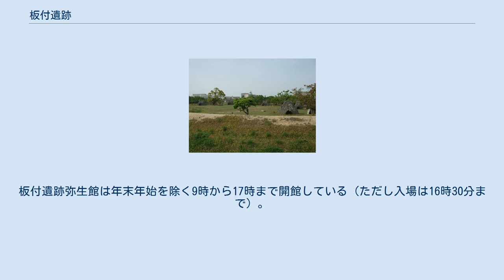板付遺跡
板付遺跡の環濠集落（復元） 板付遺跡 位置図 板付遺跡（いたづけいせき）は、福岡市博多区板付にある縄文時代晩期から弥生時代後期の遺跡である。
国の史跡。
遺跡は竪穴住居や水田が復元された公園になっており、展示施設（板付遺跡弥生館）もある。
佐賀県唐津市にある菜畑遺跡に次ぐ水稲耕作遺跡であり、福岡県粕屋町の江辻遺跡に次ぐ、日本でも最初期の環濠集落でもある。
 1916年（大正5年）に、中山平次郎が、甕棺内から青銅製の矛や剣が出土したことを学会に報告した。
弥生土器に金属器がともなうことの初めての報告であった。
 1950年（昭和25年）1月、竹下駅前で仕立て屋を営んでいた在野の考古学研究者である中原志外顕（しげあき）が、ゴボウ畑を調査中に、当時縄文土器とされていた晩期の夜臼式（柏崎式）土器（刻目突帯文土器）と弥生土器とされていた前期の板付式土器（板付Ⅰ式土器）を同時に採集し、最古の弥生時代の遺跡である可能性が浮上した。
日本考古学協会の共同研究「日本農耕文化の生成」の一環として、中原や九州大学の岡崎敬、明治大学の杉原荘介らを中心とした発掘調査が4年間にわたり行われ、断面V字形の環濠や貯蔵穴、竪穴住居などが検出され、板付式土器などと共に石包丁などの大陸系磨製石器が出土し、日本最古の環濠集落であることが確実となった。
また、炭化米や籾圧痕の付いた土器などが出土したことで稲作農耕の存在が確認された。
 1970年（昭和45年）以降、公団板付団地の建設や区画工事などに伴い、福岡市教育委員会による発掘調査が実施され、1976年（昭和51年）には国の史跡に指定。
1978年（昭和53年）には、弥生I層（弥生時代前期）より下の縄文時代晩期末の土層から大区画の水田跡と木製農機具、石包丁なども出土し、用水路に設けられた井堰などの灌漑施設が確認された。
畦の間隔から水田の一区画は400平方メートルと推定され、花粉分析から畑作栽培も推定された。
この結果、水稲農耕それ自体は弥生時代最初の板付Ⅰ式土器期よりも溯ることが明らかになった。
 本遺跡は、福岡平野のほぼ中央に位置し、標高7～9メートルほどの段丘と周辺の沖積地に広がっている。
弥生時代開始期の遺跡である。
 後世の遺構に混入した状態だが、旧石器時代後期の旧石器が出土している。
 弥生時代の層の下層から、縄文時代早期（約9,000～6,000年前）の押型文土器が出土している。
 低台地上の環濠集落と周辺の沖積地には水田跡が広がり、やや離れた位置には墓地が見られる。
環濠の内部は後世の削平で失われており、現在復元されている竪穴住居は、江辻遺跡などの同時期の住居址を元に復元されたものである。
 環濠は、平面形は卵形で、南北110メートル、東西81メートル。
幅1～5メートル、深さ1～2.5メートル、断面V字形。
内外側に1～1.5メートルほどの土塁を作っていたと推定されている。
穀物などの貯蔵穴は地面に掘った穴蔵で、平面形は方形または長方形で、時期が下ると円形になる。
深さは1～2メートルほどで、断面形が袋状になる。
夜臼期から板付Ⅱ式までの貯蔵穴があり、環濠の北側と南側で合計200基以上確認されている。
 水田は台地の西側の沖積地で見つかっている。
幹線水路、井堰、取排水溝、畦畔などが伴う。
夜臼式（柏崎式）土器期の水田構造が、その後も踏襲されていると考えられている。
 板付Ⅰ式土器の機種は甕、壺、鉢、高坏からなる。
器表面を板で叩いてならす手法を多用している。
この特徴は西日本に広まった遠賀川式土器に共通している。
 これをもって最古の弥生文化（早期）が始まる。
つまり、農耕社会と捉えてよい。
本格的な稲作が行われた縄文水田として話題になったが、一部の学者の説によっては弥生時代早期だともされる。
日本での初期集落、稲作を知る上で重要な遺跡である。
 弥生前期から中期にかけての出土品は、磨製石鏃が12、石剣1口である。
 板付遺跡の環濠集落は1993年（平成5年）に復元され、板付遺跡公園として整備された。
公園では、復元された水田での田植えや収穫などのイベントも行なわれている。
 板付遺跡の出土品は、公園に併設された板付遺跡弥生館や福岡市博物館で展示されている。
板付遺跡弥生館は年末年始を除く9時から17時まで開館している（ただし入場は16時30分まで）。
 駐車スペースが少ないため注意が必要。